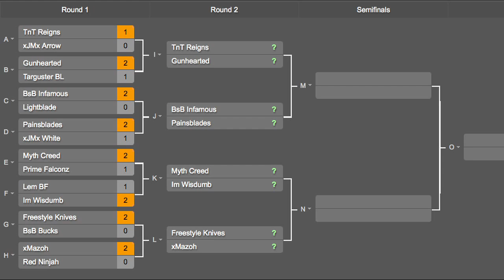Knifing Battle Championship: BsB Infamous vs Lightblade - Round 1, Match 7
And for those that already have a big thank you!